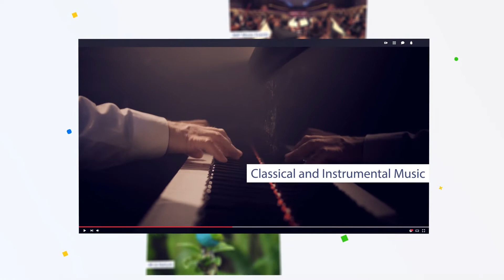AK Studio - Where you relax & enjoy the real music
We wish you a peaceful life :)